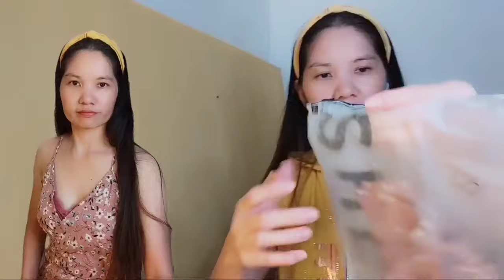2nd UNBOXING SHEIN-The Hottest Trends & Fashion